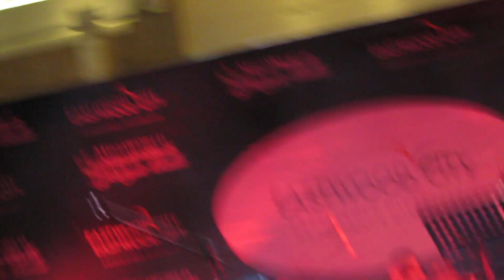XIAN LIM KeyOfXLIVE in Eastwood "Santa Claus is coming to Town" Medley 12.3.17 Part 2